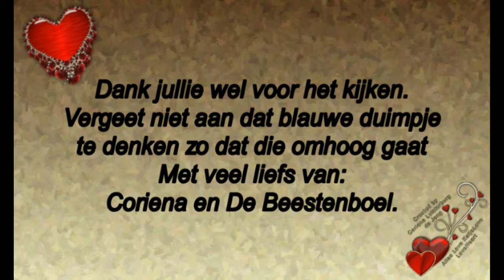27 nov de kerst ligt weer achter ons even een paar normale dagen 28 nov ziek #633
27 nov de kerst ligt weer achter ons even een paar normale dagen.  28 nov ziek #633

Megapixels: 16 megapixel
Optische zoom: 12x
Beeldsensorformaat: 1/2.33 inch
Beeldstabilisator:  Ja
Digitale zoom: 4x

Samsung Galaxy S5:
Resolutie 720x1280